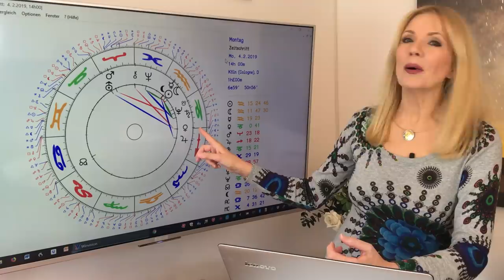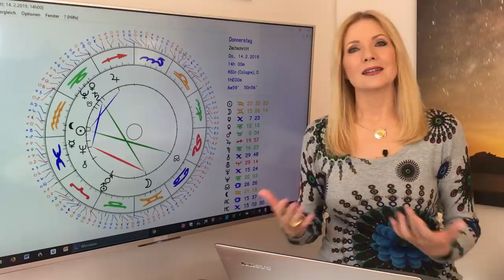Februar 2019: Horoskop für alle 12 Sternzeichen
1:15 - Widder
  5:04 - Stier
  8:45 - Zwilling
12:05 - Krebs
15:52 - Löwe
19:12 - Jungfrau
22:26 - Waage
26:13 - Skorpion
29:39 - Schütze
33:06 - Steinbock
36:47 - Wassermann
40:16 - Fische
43:50 - Verlosung und Service

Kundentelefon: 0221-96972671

Antonias Buch „Lilith – die Weisheit der ungezählten Frau“ bestellen